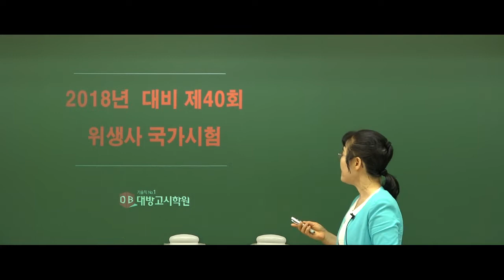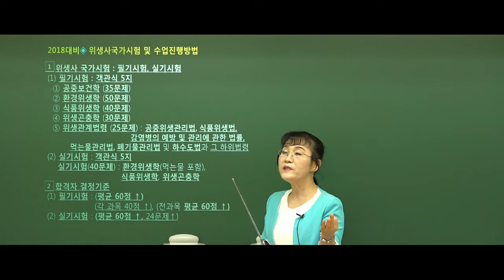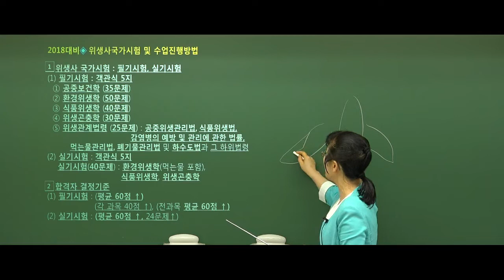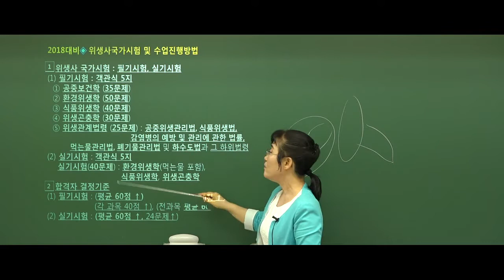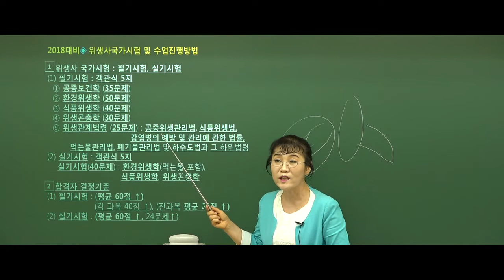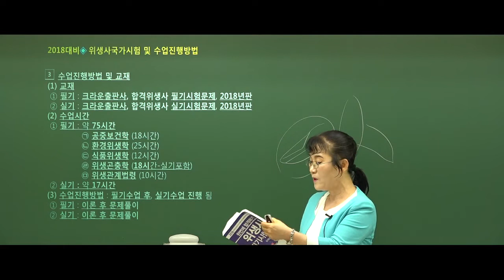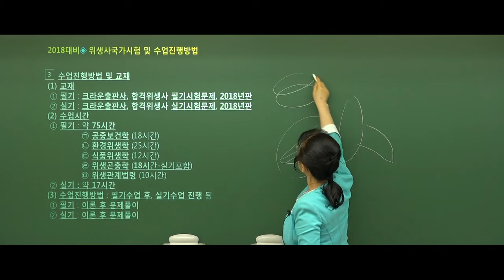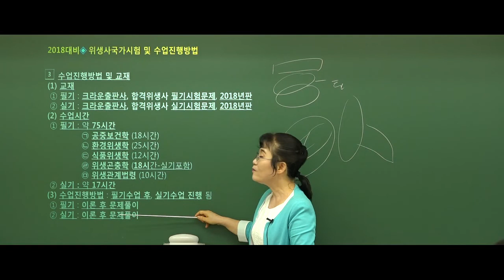2018 합격 위생사 미리보기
2018 합격 위생사 하재남저자 직강 동영상 미리보기